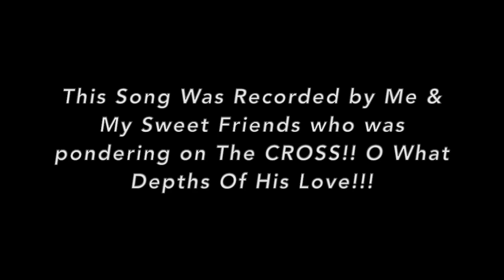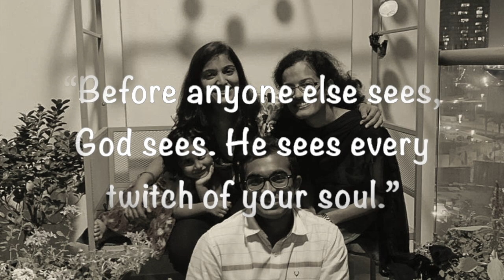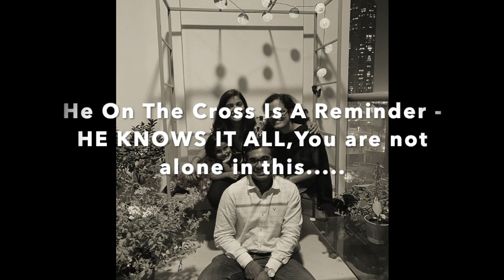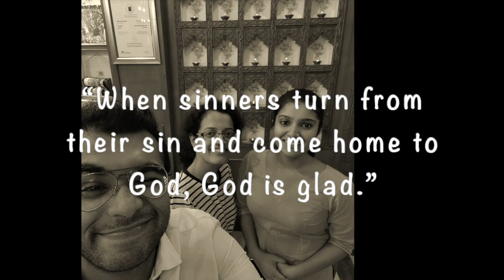ANPIN ROOPI Produced@ACTS29STUDIOS Cover by Amrita, Shilpa & Joel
Malayalam Song That Came to me once while I was Disheartened by a Business Meeting which went bad in very way that it would take me to depression I would say but THIS SONG CAME TO MY MIND FROM NOWHERE... I have heard my Ammachi's and Mom sing this song early Morning but it comes where I was really in Need.
I want you to read the following as it helped me and reminded me alot WHOSE I AM.

What do we need to know about God?
God loves us and wants us to have a personal relationship with Him.

God loves us even if we haven’t loved him.
“In this is love, not that we loved God, but that He loved us.” (1 John 4:10)

God wants us to know him.
The Bible says God is at work in everyone’s life. “So that they should seek the Lord, in the hope that they might grope for Him and find Him, though He is not far from each one of us.” (Acts 17:27)

What is wrong with us?
Our relationship with God has been broken by sin.

We have all made choices showing we are inclined to be passively indifferent to God
“All we like sheep have gone astray; we have turned, every one, to his own way; and the LORD has laid on Him the iniquity of us all.” (Isaiah 53:6)

Or actively opposed to God
“And this is the condemnation, that the light has come into the world, and men loved darkness rather than light, because their deeds were evil. For everyone practicing evil hates the light and does not come to the light, lest his deeds should be exposed.” (John 3:19-20)

The result of our choices to resist or ignore God results in spiritual death (separation from God).
“We are dead in trespasses and sins.” (Ephesians 2:1)
“And thus death spread to all men, because all sinned.” (Romans 5:12)

What did God do for us?
God had provided a solution for our lost relationship.

Jesus Christ came to do what we could not do for ourselves.
“For God so loved the world that He gave His only begotten Son, that whoever believes in
Him should not perish but have everlasting life.” (John 3:16)
He came into the world to bring us to his Father.
“Jesus said to him, ‘I am the way, the truth, and the life. No one comes to the Father except
through Me.’ ” (John 14:6)

He died in our place to pay the penalty for our sin.
“For Christ also suffered once for sins, the just for the unjust, that He might bring us to God,
being put to death in the flesh but made alive by the Spirit.” (1 Peter 3:18)
He rose from the dead to show that his claims were true.
“For I delivered to you first of all that which I also received: that Christ died for our sins according
to the Scriptures, and that He was buried, and that He rose again the third day according to the
Scriptures, and that He was seen by Cephas, then by the twelve. After that He was seen by over five
hundred brethren at once, of whom the greater part remain to the present, but some have fallen asleep.”

What do we need to do?
We must each personally trust Jesus Christ as our Lord and Savior.

Our own efforts to earn God’s acceptance are inadequate.
“Not by works of righteousness which we have done, but according to His mercy He saved us,
through the washing of regeneration and renewing of the Holy Spirit.” (Titus 3:5)
We must admit our need for forgiveness.
“And the tax collector, standing afar off, would not so much as lift his eyes to heaven, but beat his breast, saying, ‘God, be merciful to me a sinner!’ ” (Luke 18:13)
We must receive Christ and his offer of salvation as a gift.
“For by grace you have been saved through faith, and that not of yourselves; it is the gift of God,
not of works, lest anyone should boast.” (Ephesians 2:8-9)

What’s Next?
Your trust in Jesus Christ begins an everlasting personal relationship with God.
God’s commitment to you:
“These things I have written to you who believe in the name of the Son of God, that you may know that you have eternal life, and that you may continue to believe in the name of the Son of God.” (1 John 5:13)

God promises to never leave you.
“I will never leave you nor forsake you.” (Hebrews 13:5)
God has forgiven all of your sins, past, present, and future.
“And you, being dead in your trespasses and the uncircumcision of your flesh, He has made alive together with Him, having forgiven you all trespasses, having wiped out the handwriting of requirements that was against us, which was contrary to us. And He has taken it out of the way, having nailed it to the cross.” (Colossians 2:13-14)
God has given you His Spirit to enable you to live in a way that pleases Him.
“If we live in the Spirit, let us also walk in the Spirit.” (Galatians 5:25)

Where do we begin?
You can begin your personal relationship with God by putting your faith in Jesus Christ as your Savior and Lord.  (It's Not That Easy)